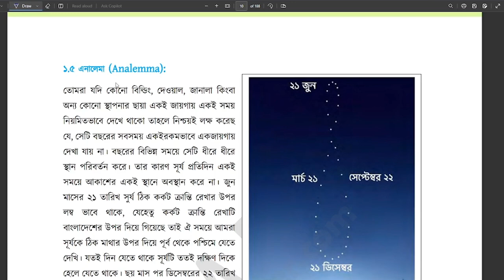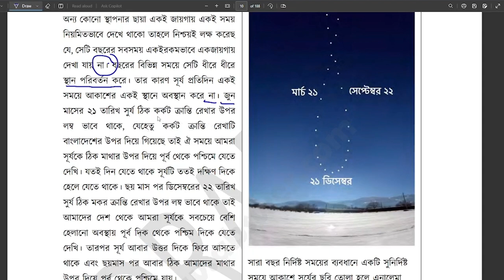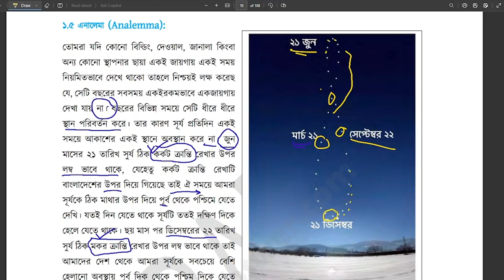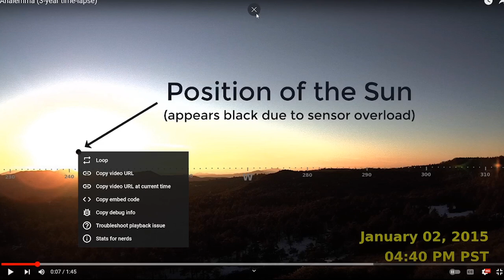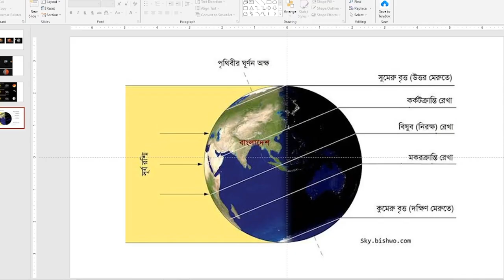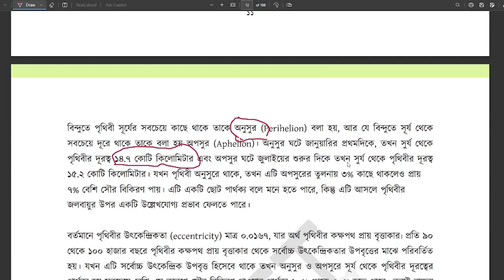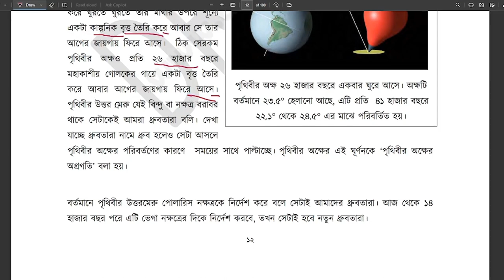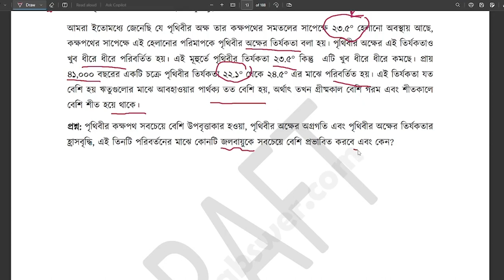Class 8 (2024) বিজ্ঞান - অনুসন্ধানী পাঠ। ৭ম অধ্যায় | এনালেমা, পৃথিবীর কক্ষপথ । পার্ট - ২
বিঃ দ্রঃ  ভিডিওটি অনলাইন ড্রাফট বই দেখে করা হয়েছে তাই অধ্যায় নম্বর এ কিছুটা ভিন্নতা থাকতে পারে।

Topics covered in this video:
এনালেমা,
পৃথিবীর কক্ষপথ ও অক্ষের পরিবর্ত,
পৃথিবীর অক্ষের অগ্রগতি,
পৃথিবীর অক্ষের তির্যকতা